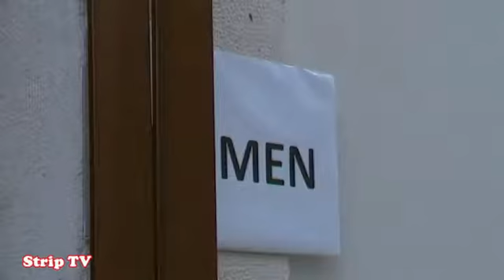Best funny Video Wife and Husband - Comiche Marito e Moglie - Il Bisognino